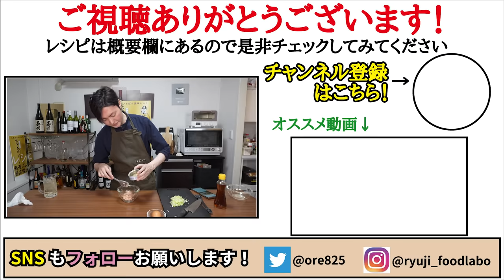ツナ缶でマジで米が消える丼【ツナ缶油めし】の作り方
★今回のレシピはこちら↓
【ねぎ塩ツナ油飯】
（シーチキンLフレークを使ってます）
長ネギ…1/3本(35g)
黒胡椒…適量
ご飯…200g
☆仕上げに卵黄、追い黒胡椒と好みでラー油
★味変で
◎浮雲中華スープ
水…150㏄
創味シャンタン…小さじ半分
ツナの油も適量

「ねぎ塩ツナ油飯」
油をきったツナ缶１缶に長ネギ1/3本(35g)、ごま油小さじ2、塩小さじ1/4、味の素4振り、黒胡椒混ぜ、ご飯200gにかけ卵黄と好みでラー油

フリーBGM
DOVA-SYNDROME